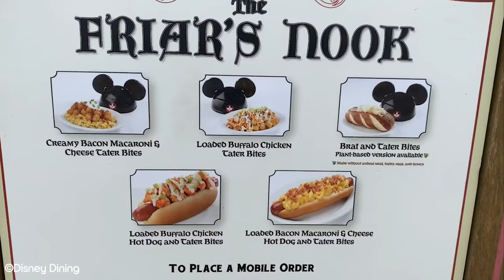Which are the Best Quick Service Restaurants in Magic Kingdom?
In this video, we discuss which are the best quick service restaurants in Magic Kingdom. Food in Magic Kingdom has always been good, but they've really stepped it up in recent years. When discussing Magic Kingdom dining, people often speak about the higher end restaurants in the park. But there are some amazing Magic Kingdom quick services restaurants too, and there's five we want to highlight today. Of course, you can't go wrong with a classic hot dog from Caseys Corner on Main Street USA. Similarly, The Friars Nook in Fantasyland is always a safe bet and their tater tots are special, which Sleepy Hollow in Liberty Square is great for snacks and desserts.

The two stand out quick service Magic Kingdom options for us though, are Columbia Harbour House and Peco Bills Tall Tale Inn and Cafe. If you're a seafood lover, we'd direct you to Columbia Harbour House, while if you love meat or texmex food, Peco bills is the best spot in this park.

Do you agree with our picks for the best quick service restaurants in Magic Kingdom?

Image Credits:
DFB Guide
4KWDW
TheTimTracker
Goodall's Country Kitchen
Disney Dining
DIS Unplugged
SiDisney
Disney Mom Life
All Ears
Indy Meets Disney
Flamingos in Wonderland
Melissa at Vegan Disney World